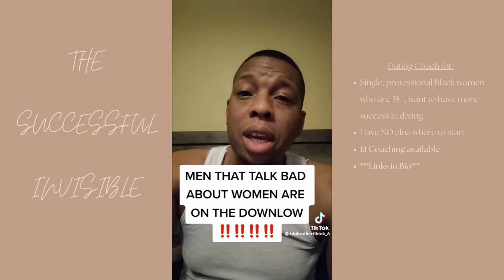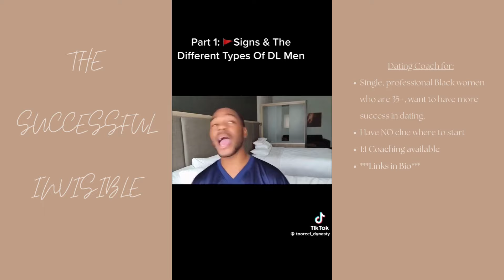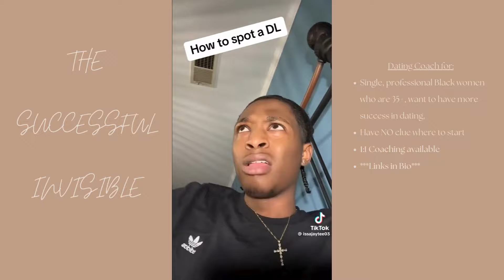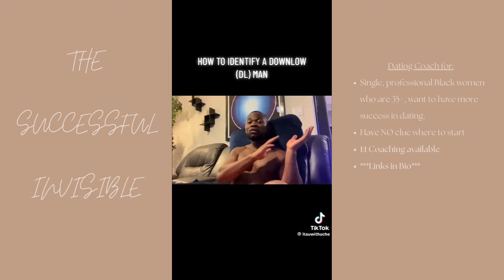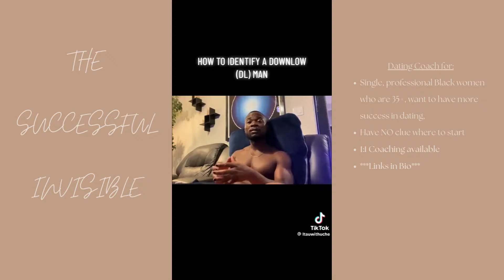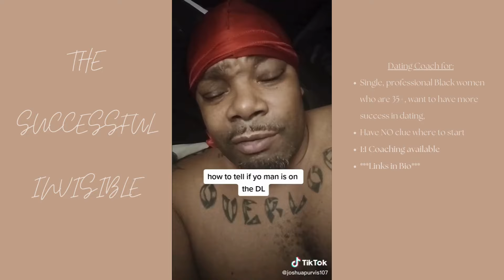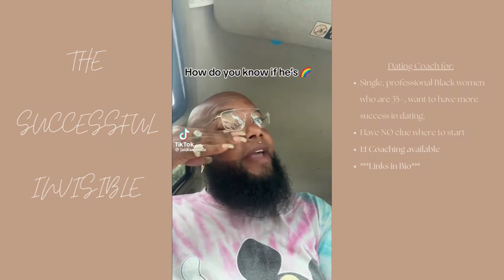Signs Your Man Is On The DL (Part 1 of 2) || Dating Advice for Black Women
//Summary:
Relationship Coach Janelle showcases a bunch of TikToks that discuss signs and behaviors associated with down-low men, who are individuals attracted to men but may not openly identify as gay or bisexual due to societal stigma.  They highlighted multiple signals, denial of sexual orientation, and history of womanizing as additional indicators.

Speakers also discussed ways to identify potential deals and sexuality, emphasizing the importance of recognizing and challenging overt homophobia. They shared insights on how to navigate identity and confidence in a homophobic world, and provided practical advice on handling situations where homophobia is prevalent. Speakers emphasized the importance of paying attention to subtle cues and red flags in a relationship, rather than jumping to conclusions or making assumptions based solely on stereotypes.

//Let’s Connect:
🌟Sign-Up for the next Empower Your Love Story: 5 Days to Unravel Past Patterns & Embrace Intentional Dating Challenge

//Timestamps:
• 0:00     Intro
• 1:08     TikToks
• 25:54  Just My Thoughts
• 30:37  Outro

//About me:
Here we’re sharing videos, making tools, useful resources, tips & tricks, and helpful articles that you need to effectively date after 35.